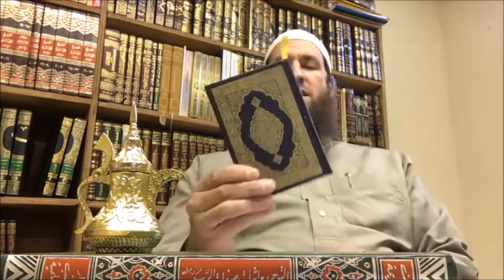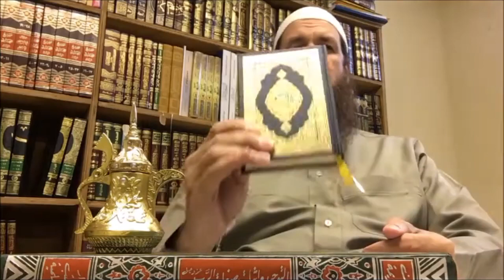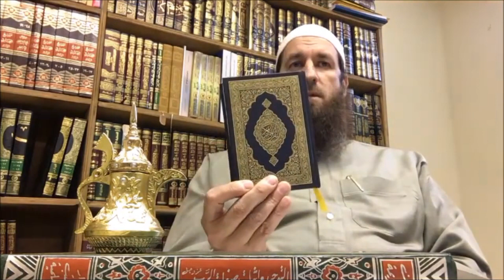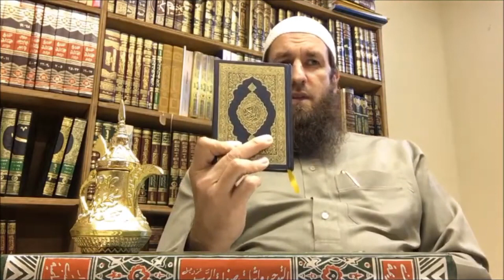Guidance for All: Unveiling the Importance of the Quran in Our Lives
In this enlightening discussion, we delve into the profound significance of the Quran and why it holds the key to a meaningful life for Muslims and non-Muslims alike. Join us as we explore the universal guidance embedded in the great and Noble Quran, addressing all aspects of life. From belief and worship to societal development, family values, and individual rectification, this divine revelation offers solutions to the challenges faced by humanity. Discover why the Quran is the most comprehensive and authentic source of guidance, transcending time and providing answers for the complexities of the modern world.

📖✨ Let's unravel the wisdom of the Quran together and understand its role in shaping a purposeful and righteous life.

About Faruq Post:
This is the official youtube channel of Faruq Post and Islamic Ministries and Community Development. Committed to bringing you authentic Islamic knowledge based upon the Quran and Sunnah with the understanding of the righteous predecessors.

We hope that our content will be beneficial to you and help you to learn more about Islam.